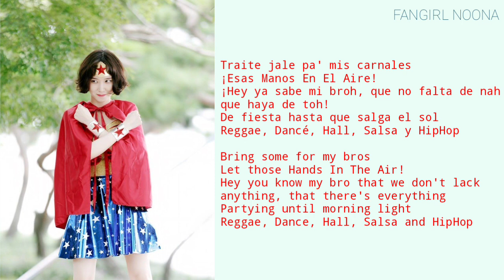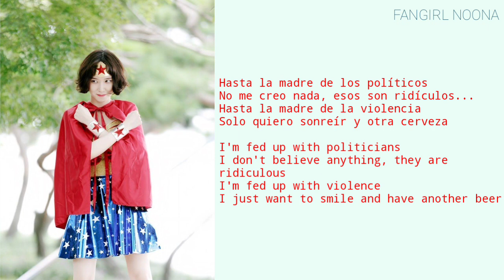WHAT UP? - HECTOR GUERRA (TRANSLATIONS IN ENGLISH AND LYRICS) [OST Age of Youth/청춘시대]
Make the "LIKE" button blue.
Artist: Hector Guerra
Song: What Up?
Album: 청춘시대 Pop OST (Age Of Youth Pop OST)
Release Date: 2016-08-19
Publisher: P&M Korea (피앤엠코리아)
Agency: Leeway Music And Media (리웨이뮤직앤미디어)